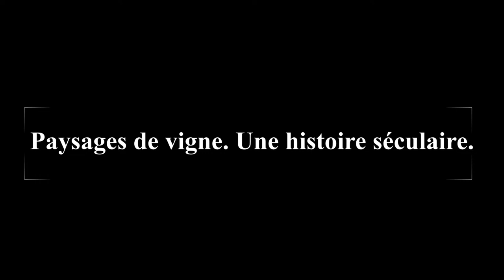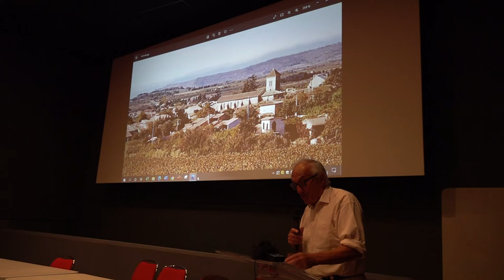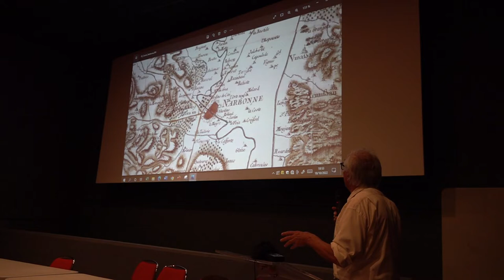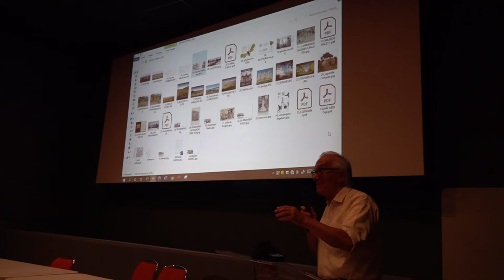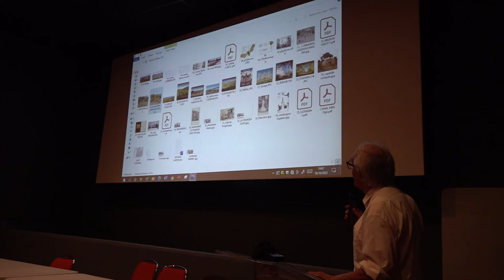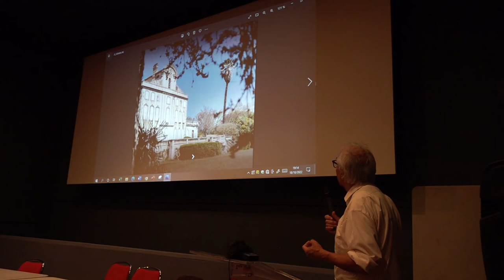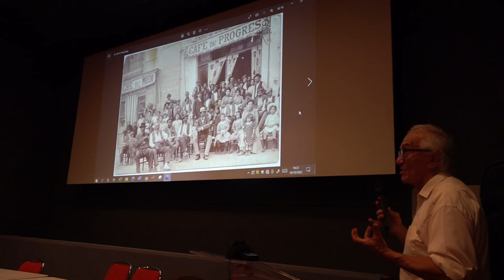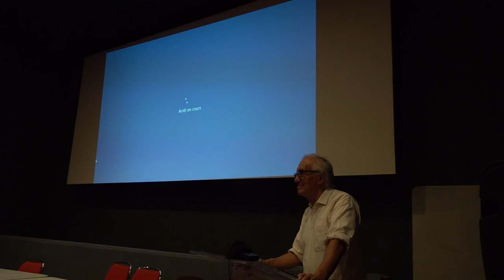Conférence "Paysages de vigne. Une histoire séculaire." de Rémy Pech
Les Archives vous proposent de voir ou revoir "Paysages de vigne. Une histoire séculaire.", une conférence enregistrée jeudi 18 octobre 2022 au cinéma municipal de Ferrals-les-Corbières. Cette conférence est animée par Rémy Pech, professeur émérite et ancien président de l’Université Toulouse Jean Jaurès.

Une conférence proposée dans le cadre du cycle Le territoire dans tous ses états ! Conquérir, habiter, exploiter et aménager de l’Antiquité à nos jours.

Dans le Midi languedocien, l’expansion de la vigne, qui s’accélère au XIXe siècle, a profondément bouleversé les paysages, déjà modifiés par le déclin d’autres activités agricoles et rurales (céréales, oliviers, élevage ovin, industrie textile).
Elle engendre de vastes défrichements, permettant notamment l’installation de vignobles pionniers (basses plaines, étangs) et crée de nouveaux terroirs.
De la vigne triomphante à la lente déprise, les évolutions de la viticulture modèlent ainsi fortement les paysages audois, largement façonnés par les activités humaines sur plus de deux siècles